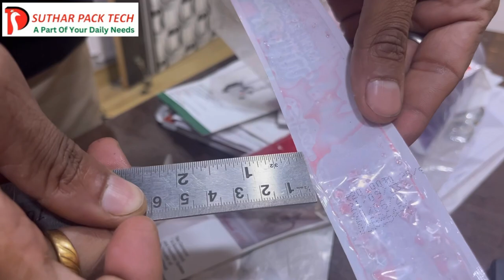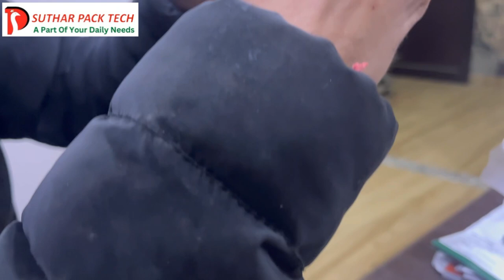How to calculate Ice lolly pouch size,ICE LOLLY PACKING MACHINE, Popsicle Packaging Machine Ice Loll